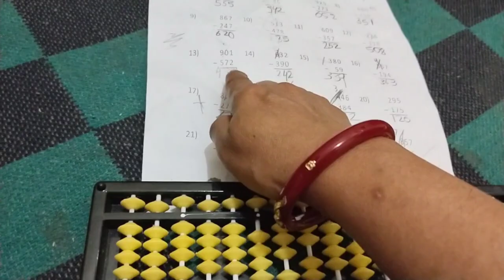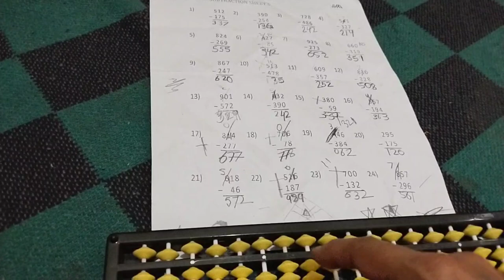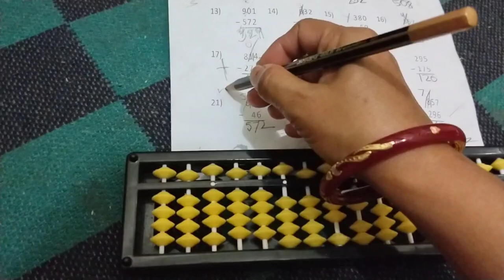3 digit Substraction with abacus tool#abacus